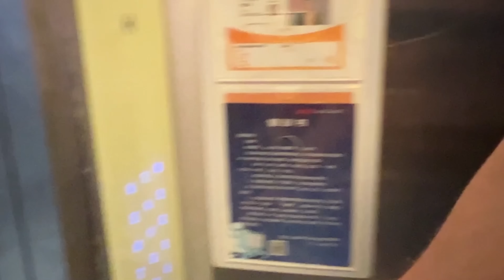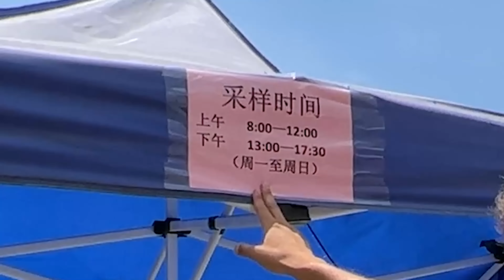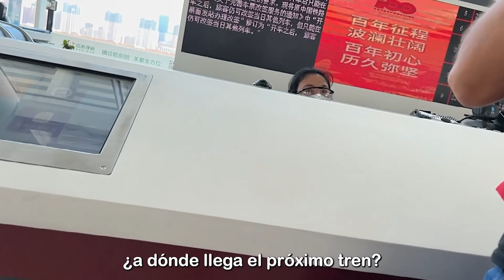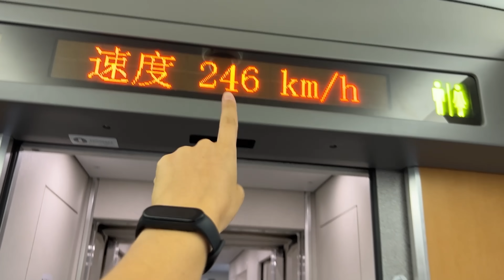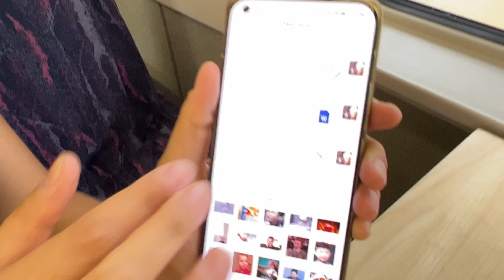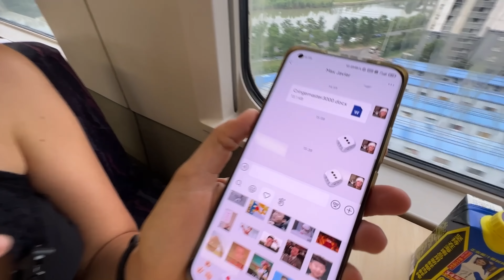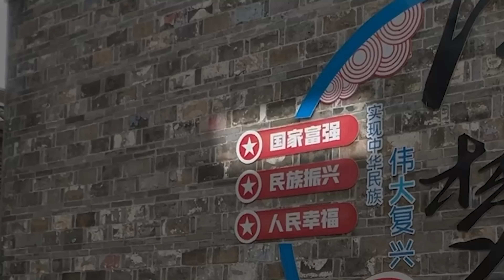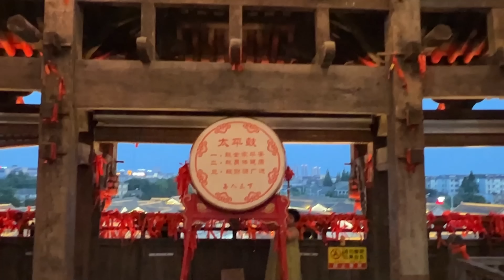Dados Deciden a Dónde Voy en el Tren Más Rápido de China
Tomamos un tren aleatorio y rodamos el dado para elegir el destino donde pasaríamos la noche, pero se pone mucho más interesante... ¿podremos conseguir que un local nos acoja?
Estamos por descubrirlo.